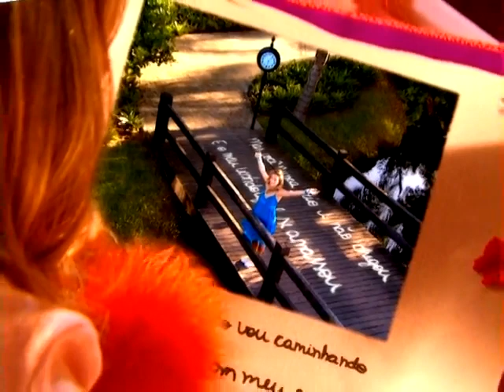MEU VESTIDO AZUL - FLORIBELLA BRASIL (CLIPE OFICIAL)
EM COMEMORAÇÃO AOS 15 ANOS DA ESTREIA DE FLORIBELLA NA BAND QUE SERÁ DIA 4 DE ABRIL, NO DIA 4 ABRIL COMEÇAREI A POSTAR A 1@ TEMPORADA DESSA INESQUECÍVEL NOVELA.